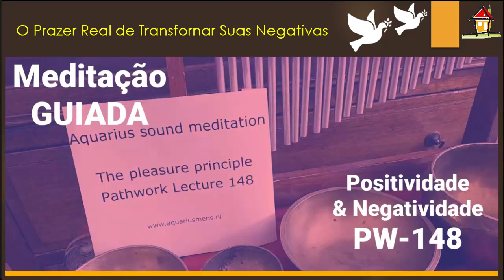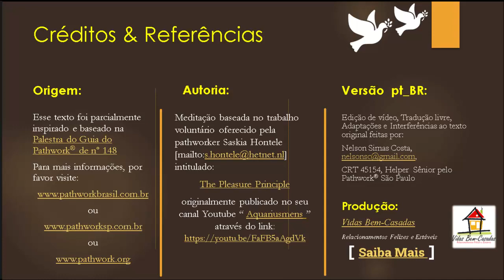O Prazer de Transformar Suas Negatividades [PW148] [Yr23] [Wk28] [S.Hontele/N.S.Costa]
DESCRIÇÃO:
Narração e tradução livre de Nelson Simas Costa , Terapeuta do "Vidas Bem-Casadas" ) e Helper Snr pelo "Pathwork® São Paulo" ), sobre o trabalho meditativo da semana 28 de 2023, " Aquarius sound meditation - The Pleasure Principle ", ), que nos foi graciosamente oferecido por Saskia Hontele  em seu canal youtube Aquariusmens ) e que toma por base a "Palestra do Guia do Pathwork® de número 148" ( "Positividade e Negatividade - Uma Só Corrente" ), The Pathwork Foundation USA, ), disponível para leitura no Brasil através do aqui utilizada como auxílio à compreensão dos diversos aspectos que abrangem um Caminho Espiritual de Autodesenvolvimento que acaba por gerar Vidas Bem-Casadas através da criação de Relacionamentos Felizes e Estáveis.
TEXTOS DA MEDITAÇÃO:
CRIAÇÃO:
Vidas Bem-Casadas  -  Relacionamentos Felizes e Estáveis